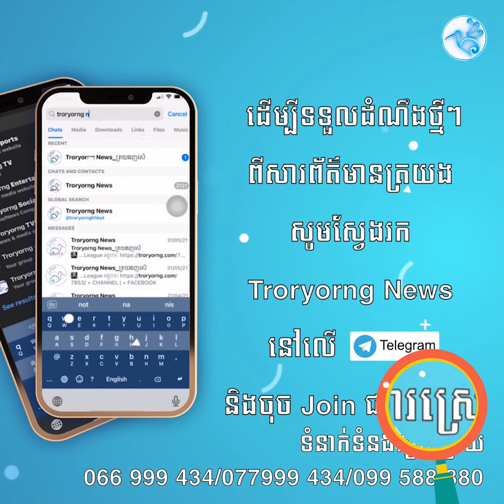អតីតប្រធានាធិបតីរុស្ស៊ី ប្រាប់ ICC ឲ្យមើលមេឃផង ប្រយ័ត្នមីស៊ី លនុយក្លេ អ៊ែរល្បឿនលឿនជាងសំឡេងធ្លាក់ពីលើ